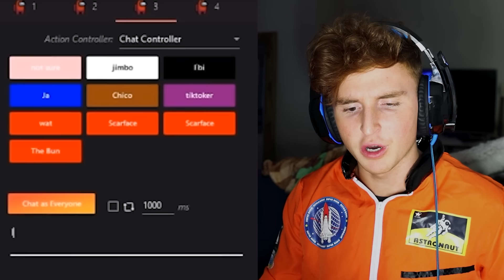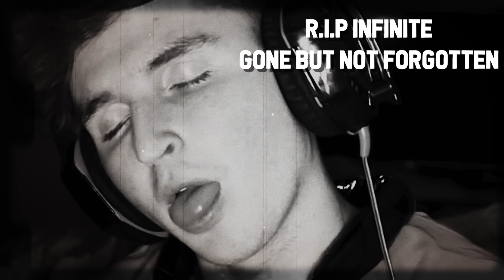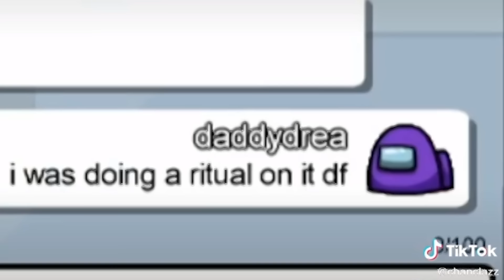The BEST Among Us Tiktoks On The Internet..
50,000 likes for more Among Us Tiktoks.
Sorry guys I’m addicted to this game but hopefully you guys are enjoying the among us content as well.